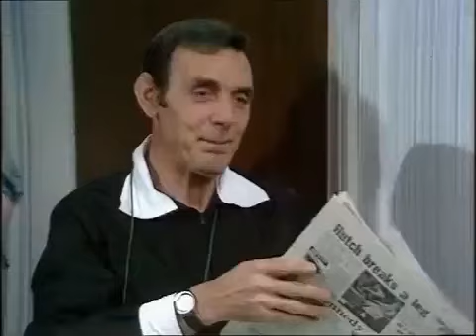Sykes - Football 26-10-1972